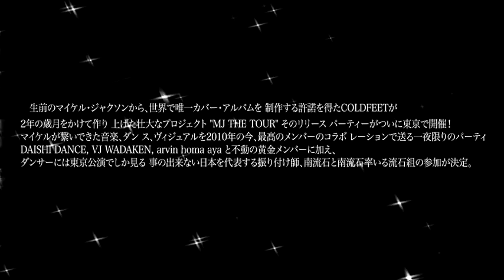2010.03.19 Fri COLDFEET presents MJ THE TOUR Release Party in Tokyo Trailer by VJ WADAKEN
『マイケルが辿り着けなかったもう一つの"THIS IS IT"がここに・・・』

生前のマイケル・ジャクソンから、世界で唯一カバー・アルバムを制作する許諾を得たCOLDFEETが2年の歳月をかけて作り上げた壮大なプロ ジェクト "MJ THE TOUR" 、そのリリースパーティーがついに東京で開催！マイケルが繋いできた音楽、ダンス、ヴィジュアルを2010年の今、最高のメンバーのコラボレーションで送 る一夜限りのパーティ。DAISHI DANCE, VJ WADAKEN, arvin homa aya と不動の黄金メンバーに加え、東京公演でしか見る事の出来ない日本を代表する振付師、南流石と南流石率いる流石組の参加が決定。

出演
Live:
COLDFEET "MJ THE TOUR" SPECIAL Live SET
DAISHI DANCE feat. COLDFEET & arvin homa aya

DJ:
DAISHI DANCE
Watusi (COLDFEET)

Supporting DJ
DAIJIRO(Liszt/ITH)
Ryuzo(Hedkandi TOKYO)
AYUMi(VITHMIC/D＆N)

前売り【ｅ＋：イープラス】

会場アクセス
大江戸線麻布十番駅７番出口左に３秒
東京都港区麻布十番1－4-5深尾ビルB1
※２０歳未満はご入場できません。
入場の際免許証・パスポート・住記カード・外国人登録証
以上のうち１点が必要となります。お忘れの場合はご入場できませんので